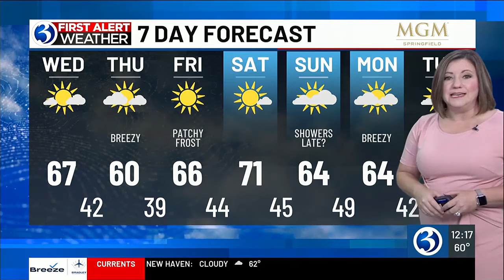FORECAST: Milton update, minor swings in temperature while remaining mainly dry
Meteorologist Jill Gilardi provides a Milton update and talks about minor temperature swings in CT. Here's her Wednesday noon forecast.